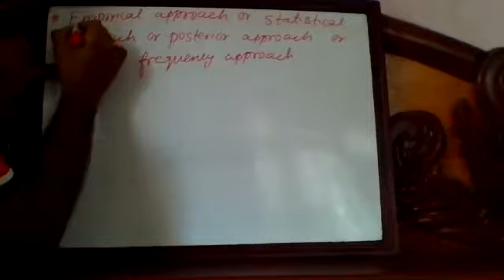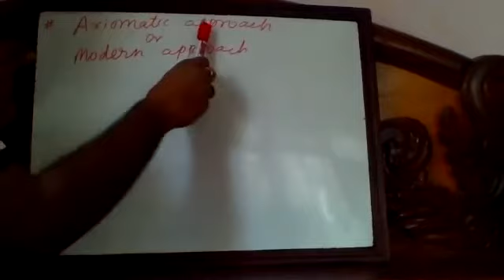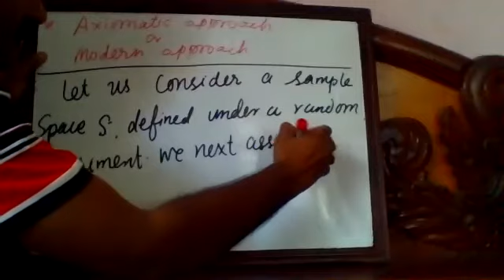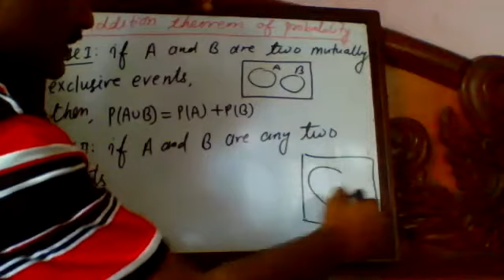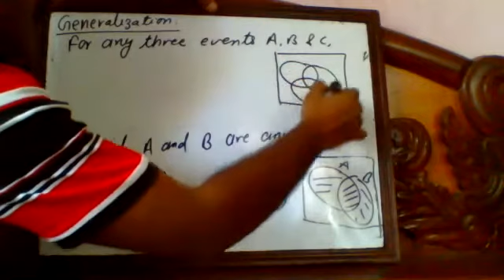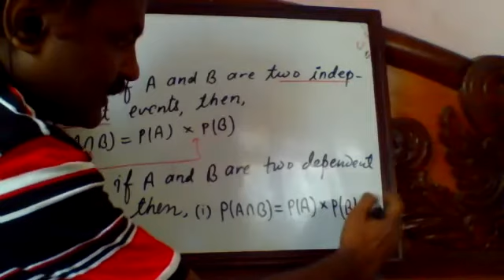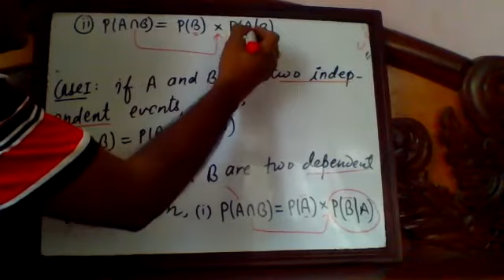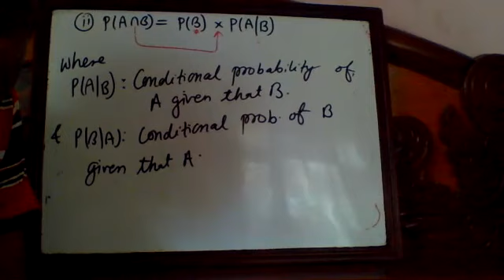probability vid 5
Definition of probability 2